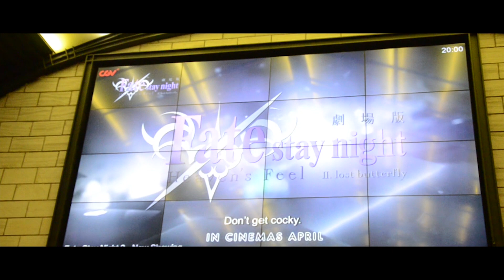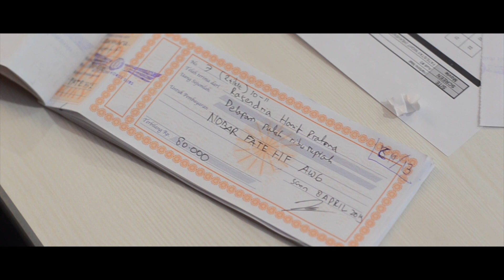Nonbar Fate/stay night: Heaven's Feel - II. Lost Butterfly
Yuhu ini dia liputan nonbar Fate/stay night kemarin di CGV Hartono Mall Yogyakarta. Seru bukan ? Nonton film dapet gacha ya cuma di AWG Production dong !

Buat kamu yang mau ikutan dari luar daerah Yogyakarta bisa banget untuk ikutan meramaikan. Nanti kalau ada nonbar lagi tinggal datang aja, kemarin ada peserta dateng dari semarang loh :3 gila sih wibunya garis keras wkwk :v

And other staff that not listed here :3

AWG Production, your official wibu channel !